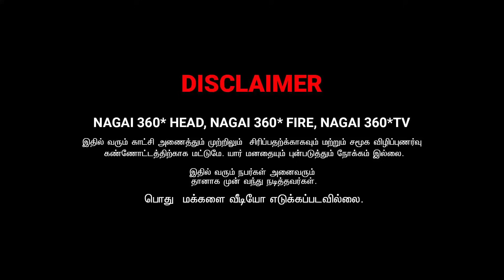எங்க வந்து யாரடா ஏமாத்துர | SARATH COMEDY VIDEO | NAGAI 360* HEAD